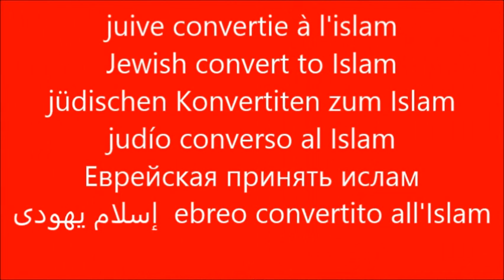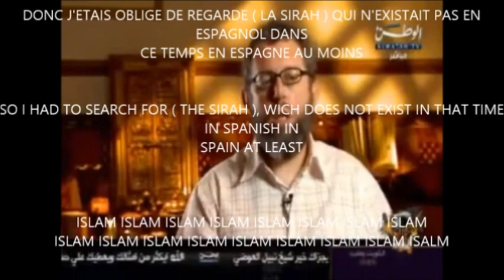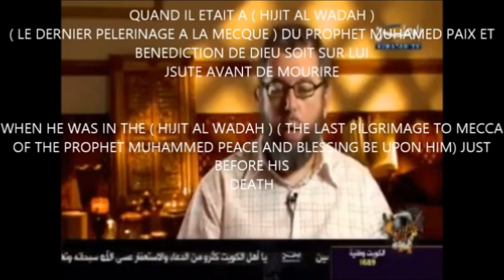juive convertie à l'islam ( à cause de l'éthique du prophète)